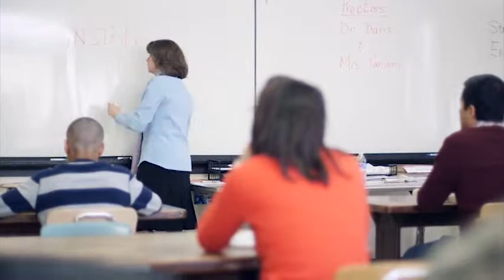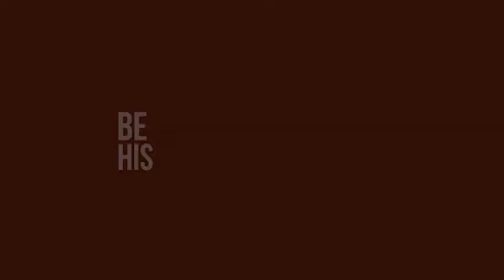FUGE 2014 CBC 3